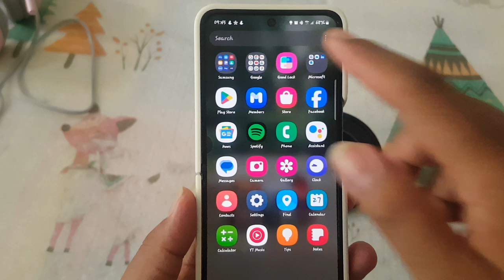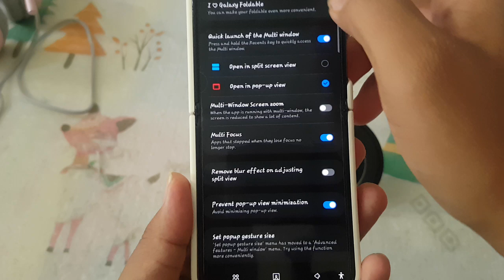Samsung Galaxy Z Flip 5: How to Enable or Disable Quick Launch of Multi Window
The Samsung Galaxy Z Flip 5, with its innovative foldable design and powerful features, offers users a seamless multitasking experience. One of the convenient features it provides is the ability to quickly launch Multi Window, allowing users to use two apps simultaneously on the device's screen. However, some users may prefer to enable or disable this feature based on their preferences and usage habits. Here's a guide on how to enable or disable the quick launch of Multi Window on your Samsung Galaxy Z Flip 5.

### Enabling Quick Launch of Multi Window

1. **Access Settings**
   - Start by unlocking your Samsung Galaxy Z Flip 5 and accessing the home screen. From there, swipe down from the top of the screen to open the Notification Panel, and then tap on the gear-shaped Settings icon.

2. **Navigate to Advanced Features**
   - Scroll down the Settings menu and locate the "Advanced Features" option. Tap on it to proceed.

3. **Select Multi Window**
   - Within the Advanced Features menu, find and tap on "Multi Window" to access the Multi Window settings.

4. **Enable Quick Launch**
   - Look for the option labeled "Quick Launch" or "Quick Launch Multi Window" and toggle the switch to enable it. This will allow you to quickly launch Multi Window by performing a specific gesture or pressing a designated button.

5. **Confirm Your Selection**
   - After enabling Quick Launch, you may be prompted to confirm your selection. Follow any on-screen prompts to complete the process.

6. **Test Quick Launch**
   - To test the Quick Launch feature, exit the Settings menu and return to the home screen. Try performing the designated gesture or pressing the specified button to launch Multi Window quickly.

### Disabling Quick Launch of Multi Window

1. **Access Settings**
   - Follow steps 1 and 2 mentioned above to access the "Advanced Features" menu in the Settings app.

2. **Select Multi Window**
   - Tap on "Multi Window" within the Advanced Features menu to access the Multi Window settings.

3. **Disable Quick Launch**
   - Locate the "Quick Launch" or "Quick Launch Multi Window" option and toggle the switch to disable it. This will deactivate the Quick Launch feature for Multi Window.

4. **Confirm Your Selection**
   - Confirm your choice if prompted, and then exit the Settings menu.

### Additional Tips

- **Customize Quick Launch Settings:** Some devices may allow you to customize the gesture or button used for Quick Launch. Explore the settings to tailor the feature to your preferences.
- **Explore Multi Window Options:** Once Quick Launch is enabled, experiment with using Multi Window to enhance your multitasking capabilities on the Samsung Galaxy Z Flip 5.

By following these steps, you can easily enable or disable the quick launch of Multi Window on your Samsung Galaxy Z Flip 5, tailoring the device's multitasking functionality to suit your needs.